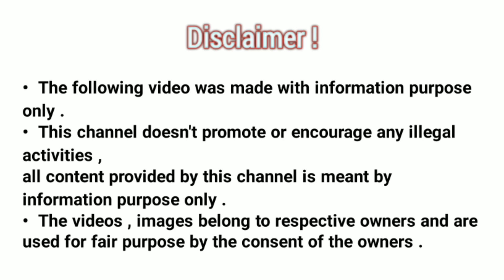Bulls for sale in shadnagar | 9705218707 | farming leaders | one click info | dairy farming tools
Ongole Bulls for sale .

చేయడం వల్ల ఇచ్చే ప్రోత్సాహమే. నేను మరిన్ని మంచి వీడియోలు మీ ముందుకు తేవడానికి నాకు బలాన్నిస్తుంది.

ప్రోత్సహించినవారవుతారు. పైన ఇచ్చిన లింకు నొక్కి, నా

పక్కనున్న Bell బటన్ నొక్కితే, ఎప్పటికప్పుడు నా లేటెస్ట్ వీడియో Updates మీకు వచ్చేస్తాయి

మీ సలహాలు, సూచనలు, ఏమైనా తెలియ చేయాలనుకుంటే

 ఈ నెంబర్ కి వాట్సప్ చేయండి

This channel is free helpline service for farmers , dairy farm and etc.

For any information is sharing on this channel of your " business ads " " proms "
ads
please cont :

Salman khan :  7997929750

hii,

( connecting with farmer to farmer for selling of animals ) agricultural products .

thanks

The views, opinion and information on this channel expressed is for General information only.